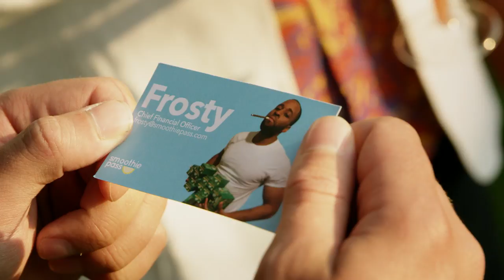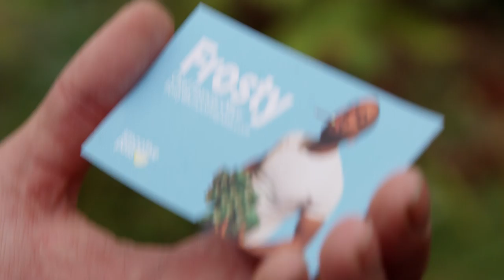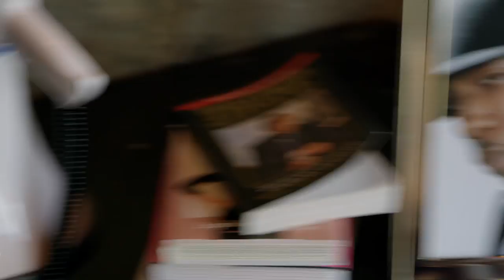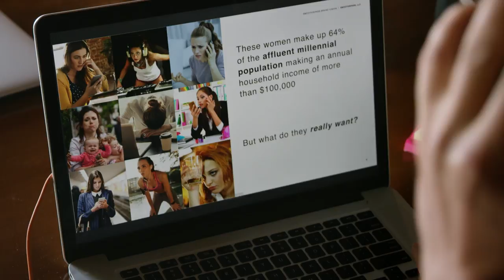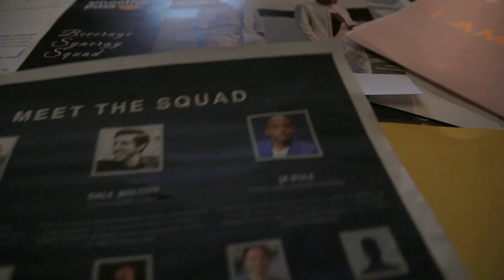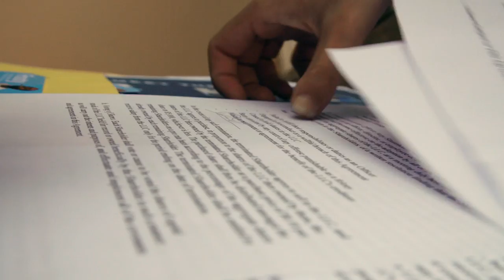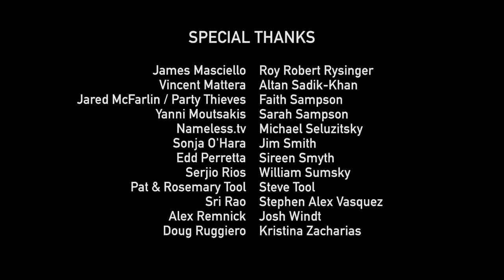Bros: "Smoothie Island Part II: Smoothie Nightmares"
Smoothie dreams become smoothie nightmares when Drew makes a questionable investment.